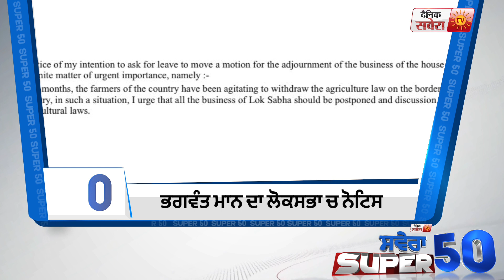ਦਿਨ ਦੀਆਂ 50 ਵੱਡੀਆਂ ਖ਼ਬਰਾਂ ਦੇਖੋ Savera Superfast 50 'ਚ